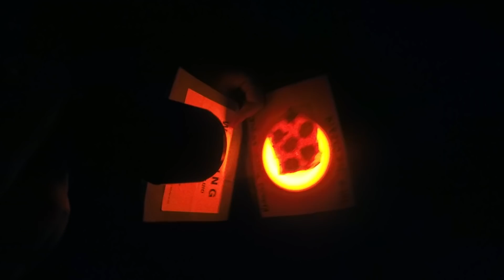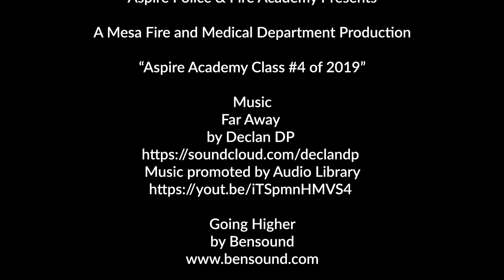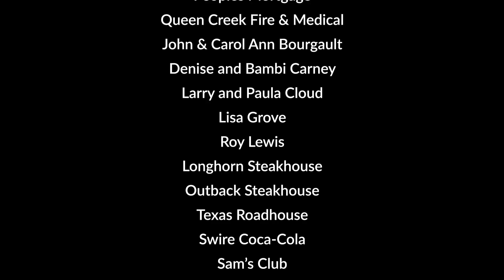Aspire Police & Fire Academy Class #4 2019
Graduation video of Class #4 2019. Aspire Academy is a hands-on, 4-day camp that introduces high school aged girls to firefighting and law enforcement operations while working side-by-side with women in these fields.